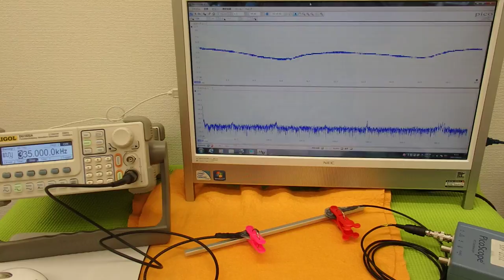オリジナル超音波実験 （超音波システム研究所 ultrasonic-labo）